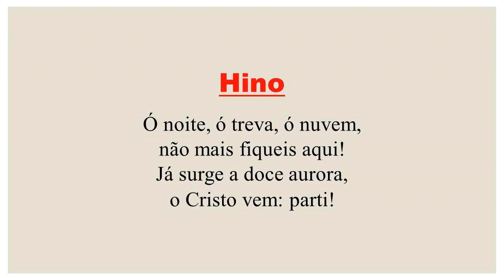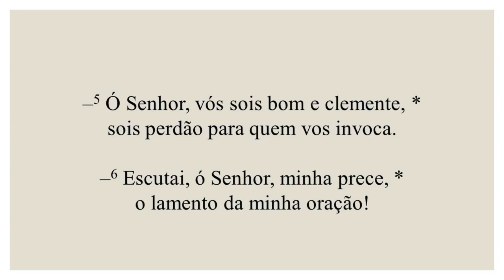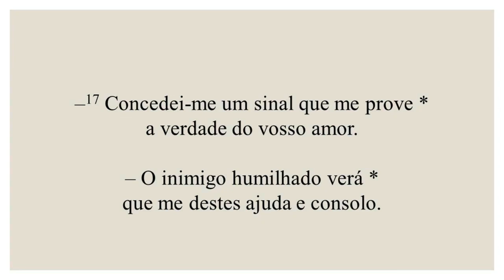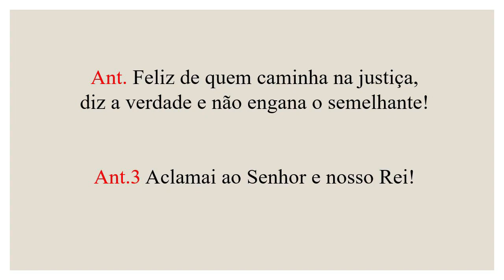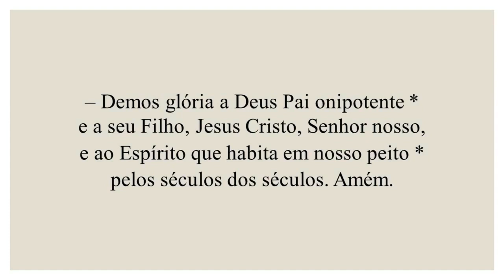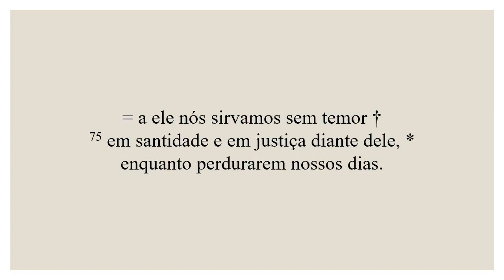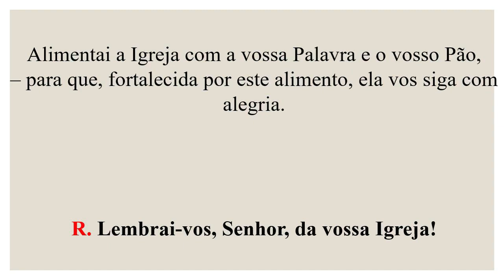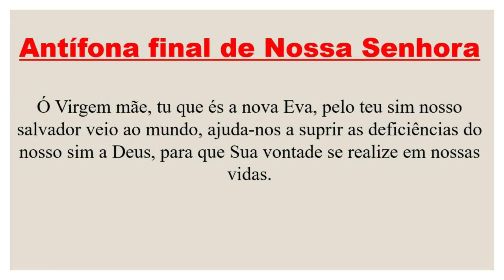Laudes- 11 de Outubro de 2023| 27ª Semana do Tempo Comum| 3ª Semana do Saltério